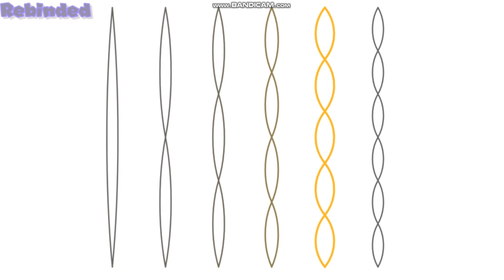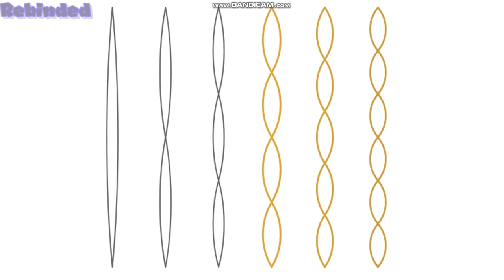Chrome Music Lab - HARMONICS